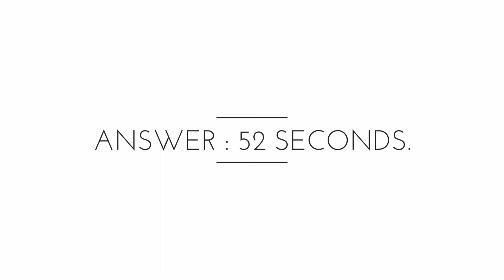What is the playing time of Indian National Anthem ?